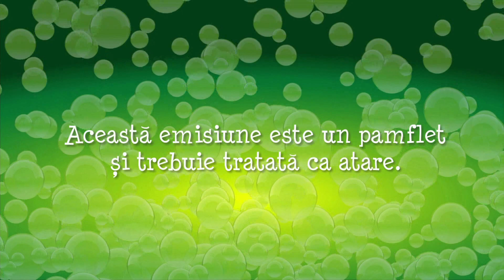Tonik Show partea 1 (2 mai 2012)